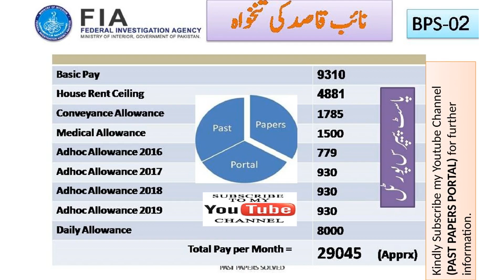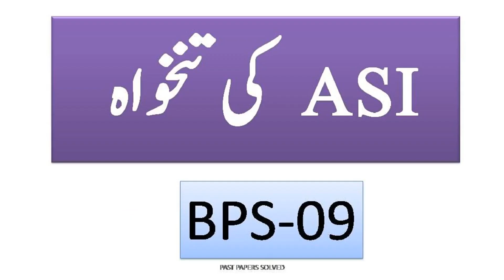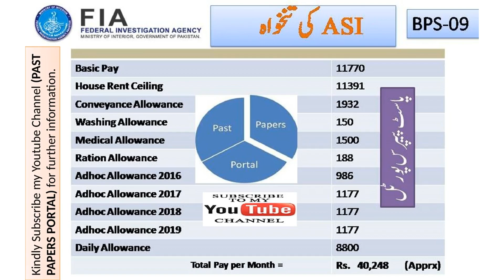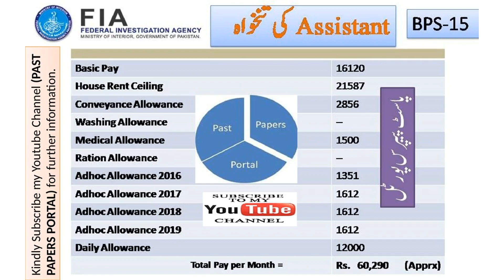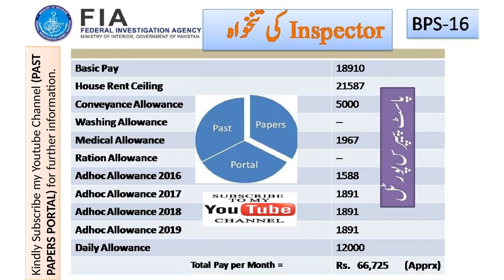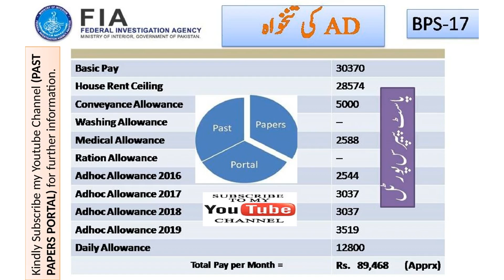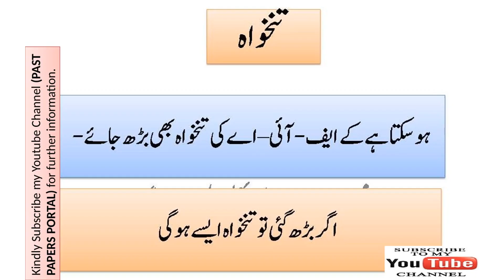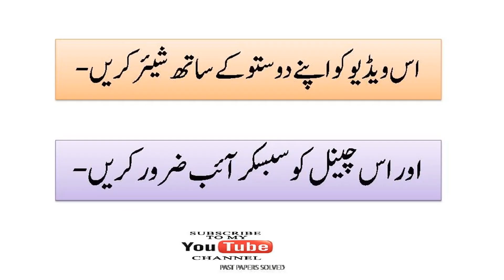Salary of FIA Staff (from Naib-Qasid Bps-02 to Assistant Director Bps-17)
The video contains the information about Salary of FIA Staff, Naib Qasid, Constable, LDC, ASI, UDC, Sub-Inspector, Stenotypist, Assistant, Inspector and Assistant Director